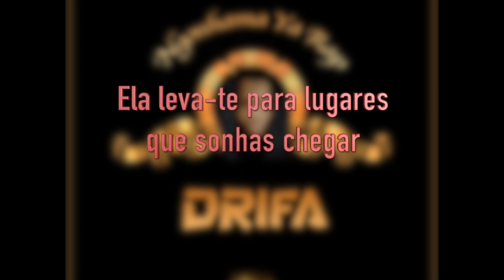Drifa - Balde de Água Fria (Lyrics Video)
*Produção*: El Capo
*Álbum*: Ngonhama Ya Rap